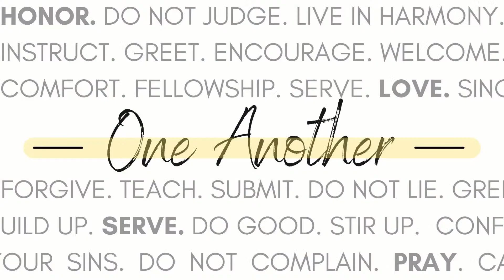"One Another" - "Better Together" - Noah Icenhour - August 13, 2023